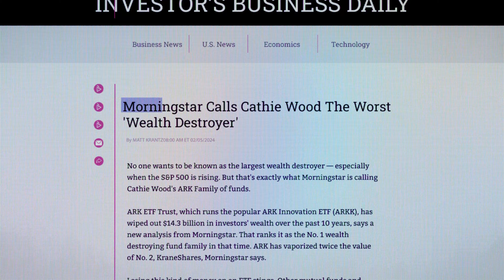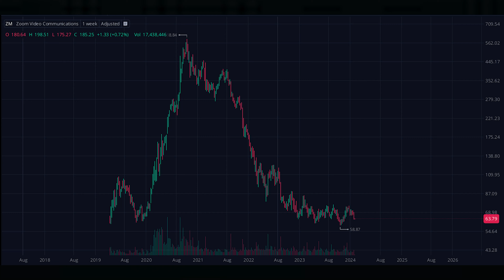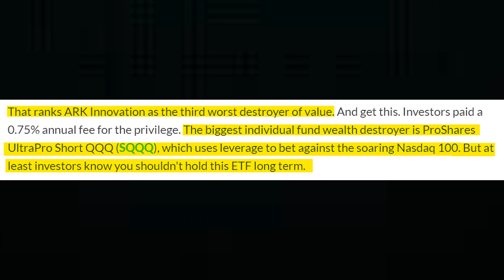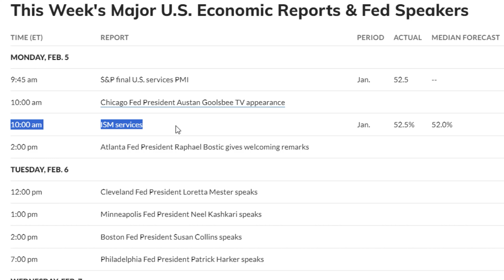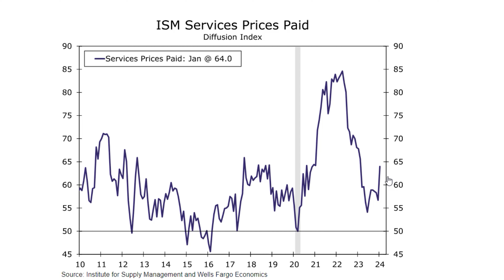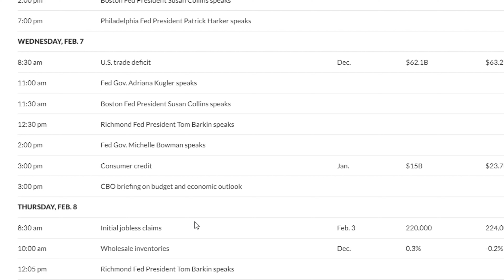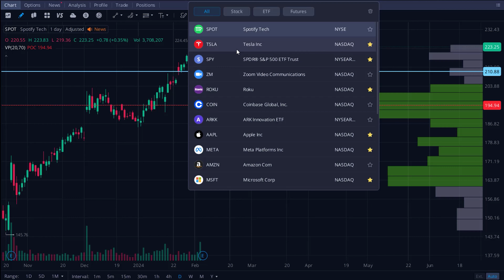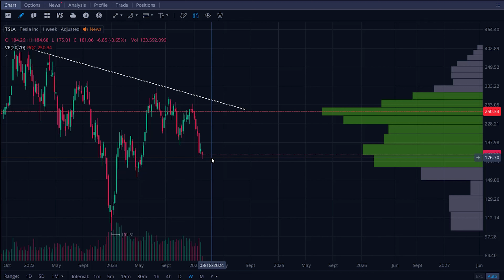Wall Street Says Cathie Wood Is WRONG About Tesla Stock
- 📖 Books I recommend from Amazon

- 🏠If you are looking to buy or sell a real estate property, I am happy to help! Simply fill out this form